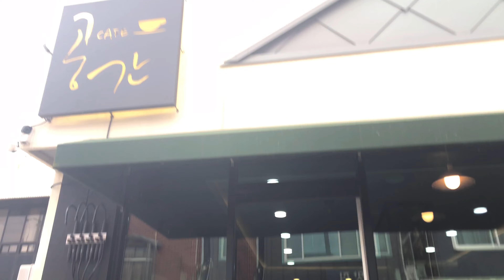시골 학교에 와서 축구를 하는 이유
무주 설천중학교에 왔습니다
와이프가 다닌 학교라고 합니다